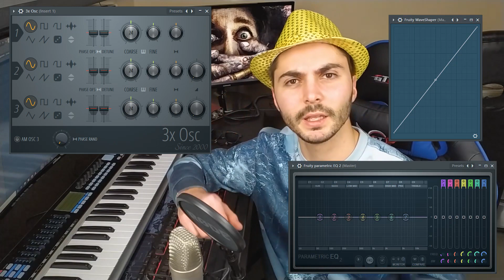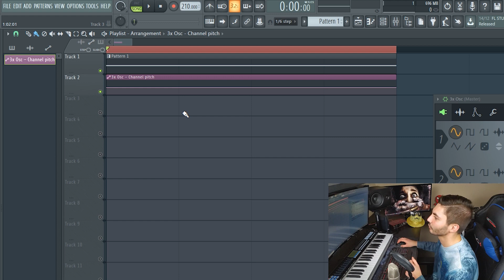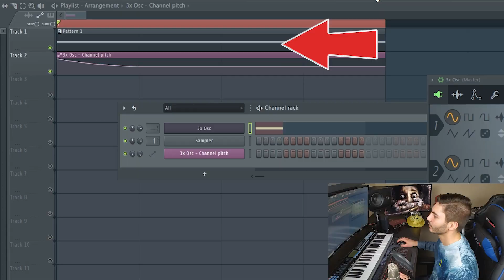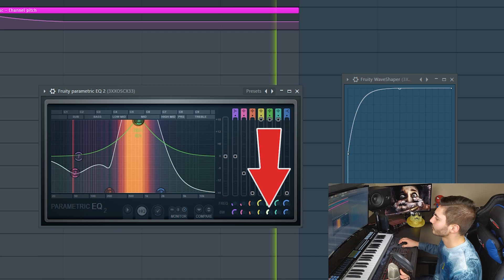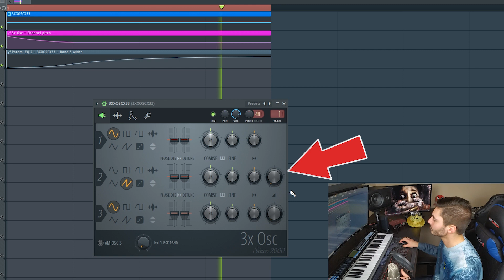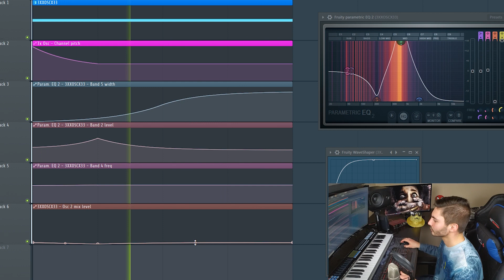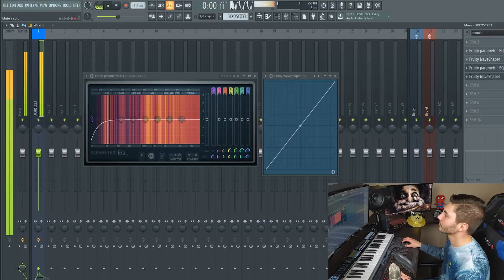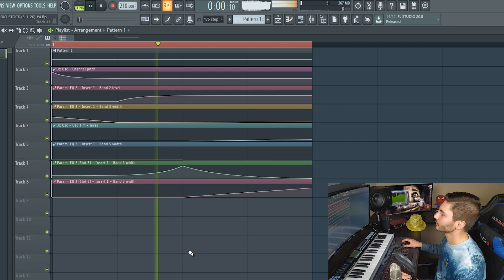Come fare un KICK UPTEMPO Con Soli 3 Plugin di FL STUDIO | ENG SUB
Fare kick uptempo non è mai stato così semplice!